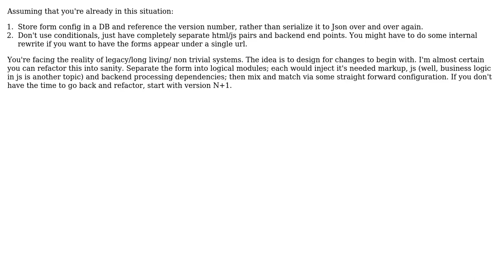Architecting a SaaS for backwards-compatibility in regards to data and business logic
Software Engineering: Architecting a SaaS for backwards-compatibility in regards to data and business logic

With thanks & praise to God, and with thanks to the many people who have made this project possible! You are responsible for your own actions.